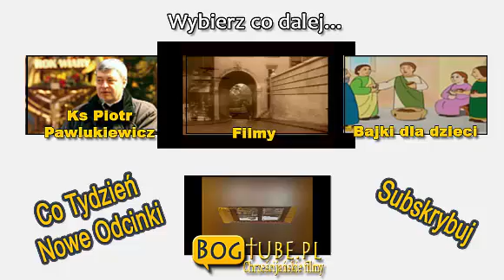12 Lat Nie Dotykała Nikogo..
W czasach gdy Jezus nauczał, było wielu ludzi. Święci i grzesznicy. Młodzi i starzy. Wykształceni i prości. Ale jedna rzecz ich łączyła. Każdy chciał się znaleźć jak najbliżej Jezusa. Chcieli go widzieć, słyszeć, dotknąć. Wielokrotnie w Biblii jest napisane, że tłumy napierały na Jezusa.

I w tym tłumie, gdzie tak wiele osób dotykało Jezusa, ten zauważył i poczuł, że dotknęła się do jedna osoba. Tyle osób wokół niego a On zauważa i czuje tą jedną..

12 Lat Nie Dotykała Nikogo..

Tą osobą, która dotknęła Jezusa, była osoba, której nie wolno było wówczas nikogo dotykać. Była to bowiem osoba chora, czy jak ją wtedy nazywano - Osoba Nieczysta. Kobieta ta cierpiała ogromne męki (zrozumie to każda kobieta), ponieważ nie wolno jej było nikogo dotknąć.

Być może właśnie ty, masz o sobie i swojej religijności niezbyt wysokie mniemanie. Być może znasz kogoś, kto udziela w kościele, należy do grupy modlitewnej, systematycznie chodzi do kościoła, jest bardzo rozmodlony. Patrzysz wówczas na siostry zakonne, księży, papieża i myślisz sobie - Co ja znaczę przy nich? Ciągle grzech ten sam wraca. Ciągle nie mogę zrealizować swoich planów. Ciągle się oszukuję, ze już od pierwszego zacznę to czy tamto. Może to świadczyć o jednym:

Jesteś Pierwszym kandydatem, do spotkania z Jezusem

Większość z nas bowiem, ma takie myślenie, ze na Miłość Jezusa, trzeba sobie zasłużyć. Trzeba do niego przyjść ze swoimi sukcesami, podczas gdy Jezus oczekuje tylko jednego - Miłości! Naszej do Niego Miłości!